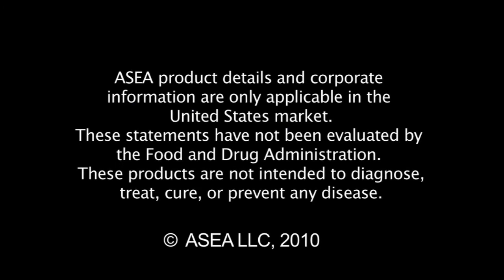ASEA Essential to Health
Asea Reactive Molecules Strengthen Immune System Naturally
ASEA is the only product in the world that provides native, stabilized Redox Signaling molecules to the cells of your body. These molecules are vital to the protection and recovery of health at the cellular level.